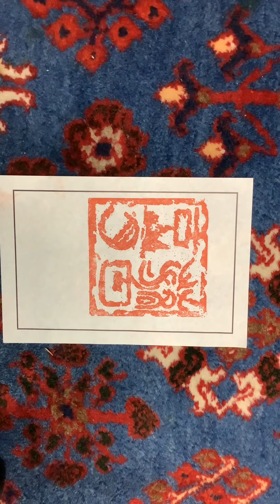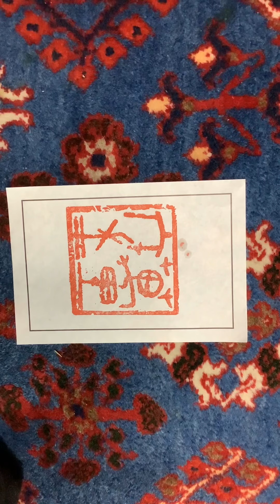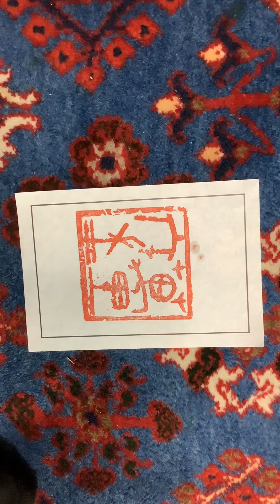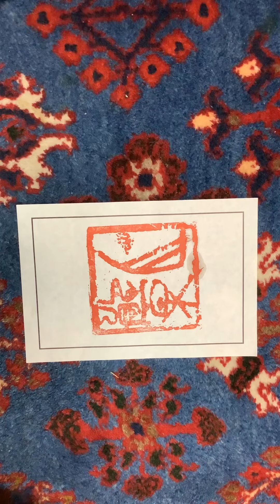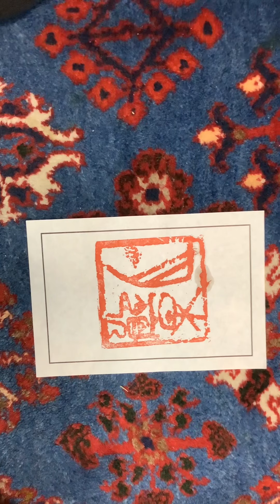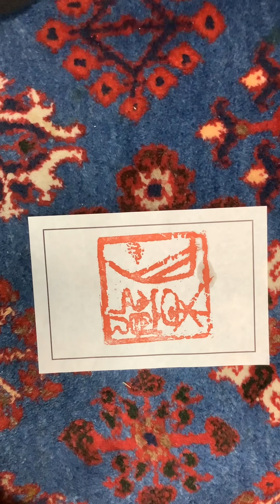石野容三の芸術。第50回。篆刻。